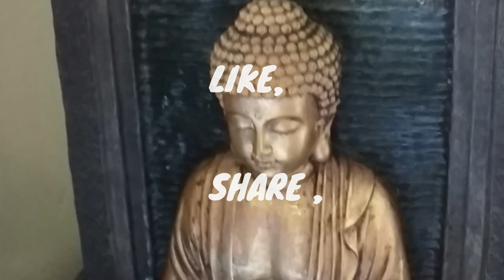FIRST TIME SHARING...MY DINNER VIDEO...WITH YOU FRIENDS TIP for making ROTI😜😜😄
In this Vlog, I  have shared my first ever DINNER VIDEO only for my beloved Friends.
I would like to hear from you how The CONCEPT is presented...